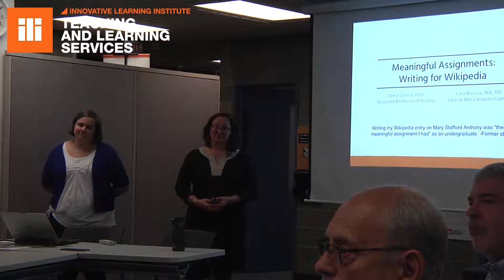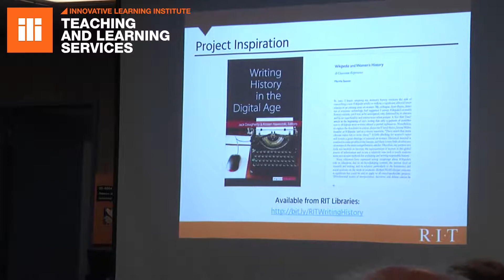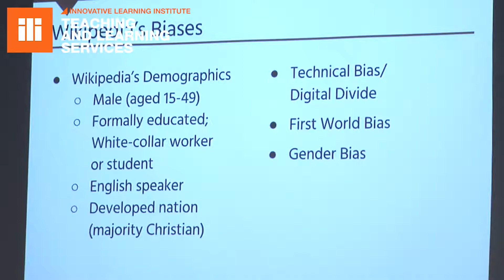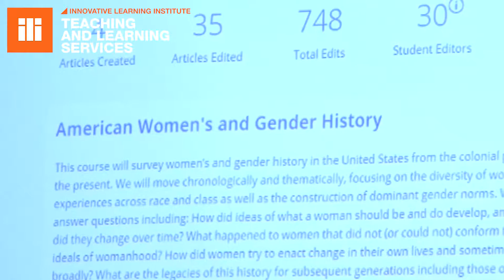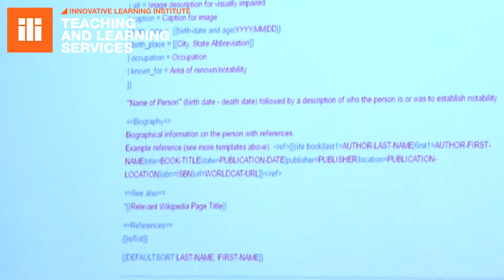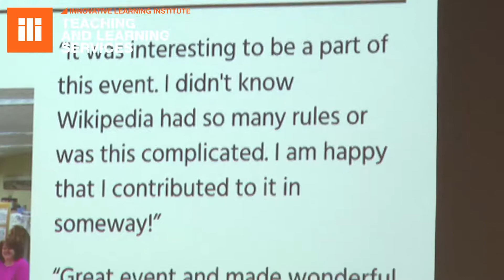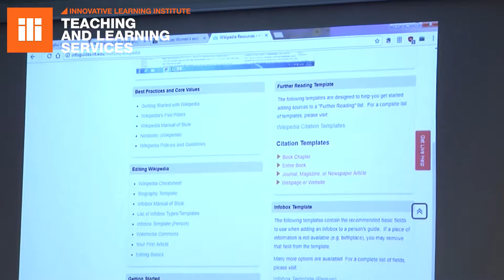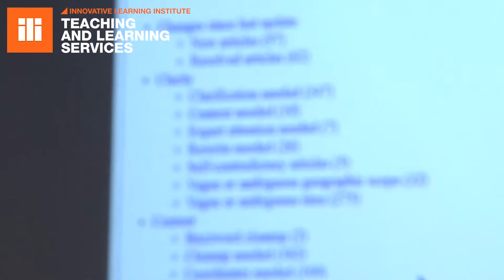ToT 9 6 2017